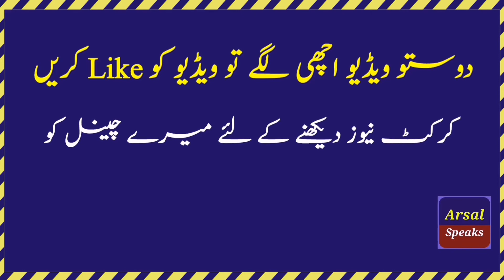Which team will Mohammad Amir play in PSL 7? // Big News.